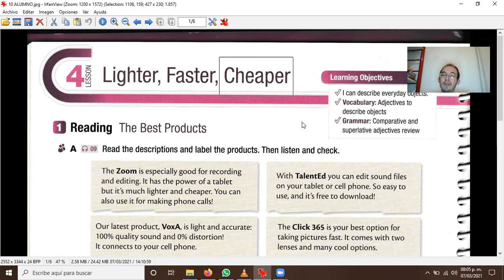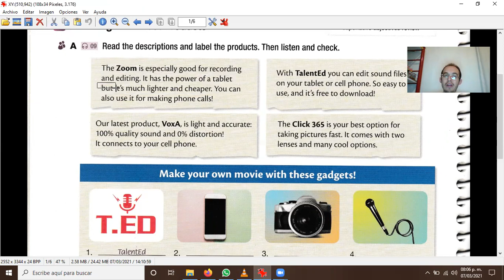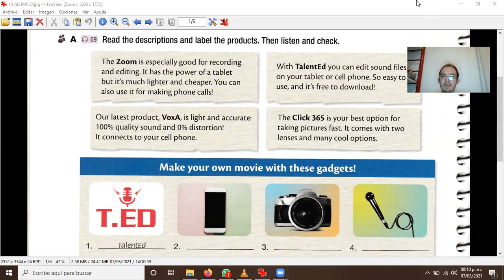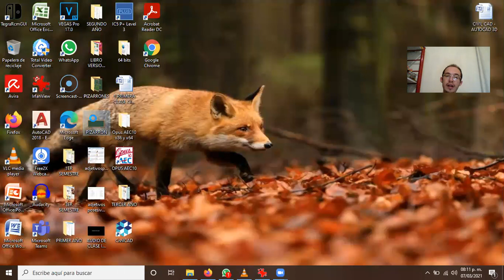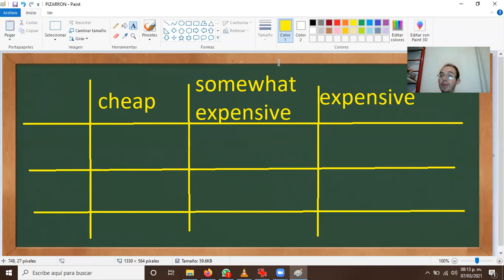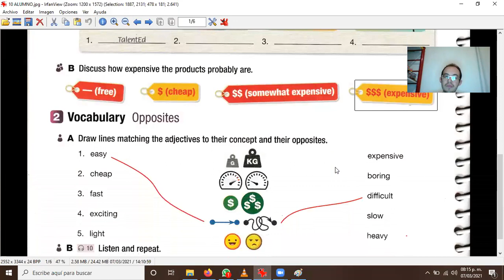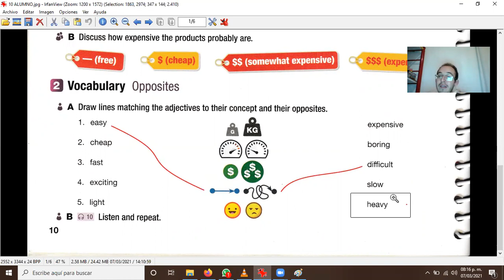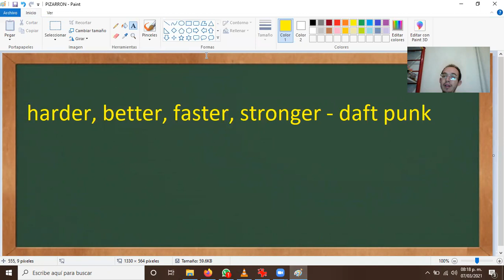2021 03 08 P12 PRIMEROS AÑOS